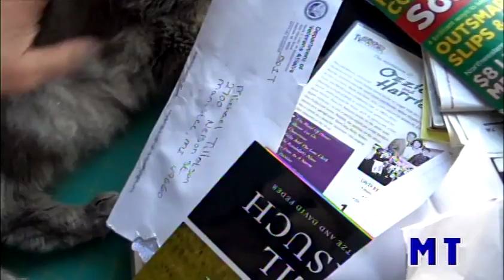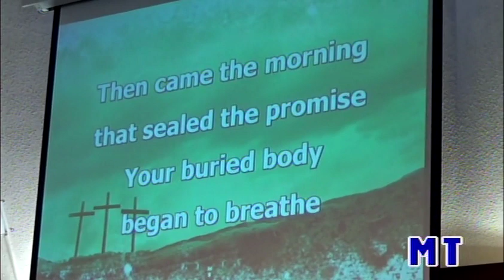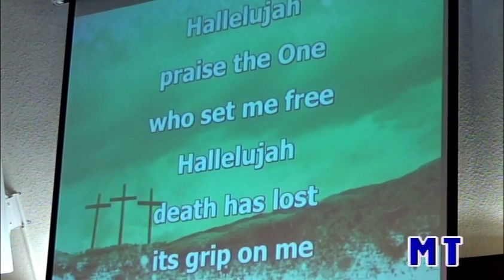Mike Tillotson Variety February #1 2020-02